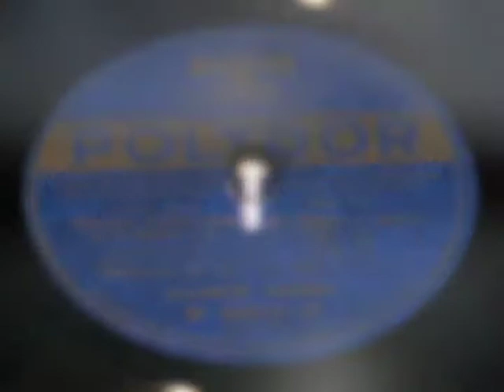78RPM Wilhelm Kempff "Pathetique 2nd Movement"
Wilhelm Kempff plays Beethoven Pino Sonata "Pathetique 2nd Movement"

This recording taken from 1927 version.
80rpm Japanese 12" pressing.

Movie captured at Ueno Tokyo.
Around Shinobazu No Ike pond.